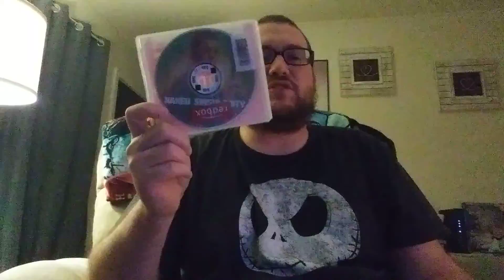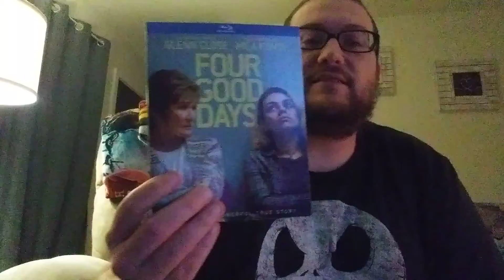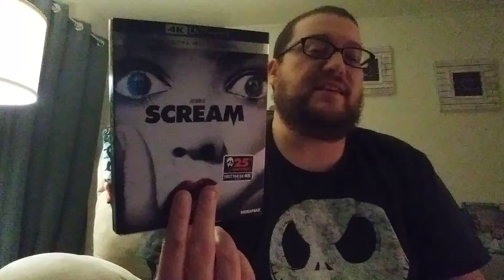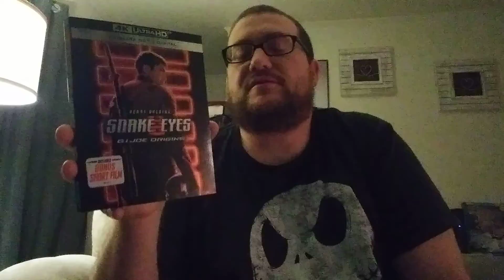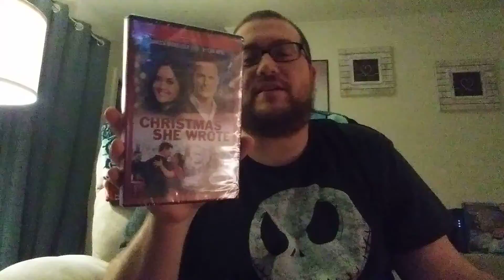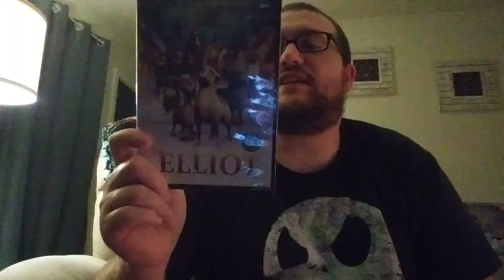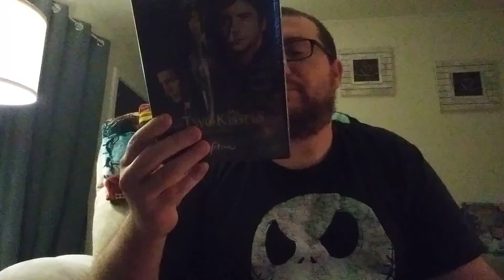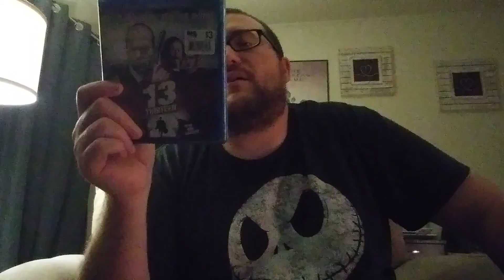Pickups from clothes to 4ks